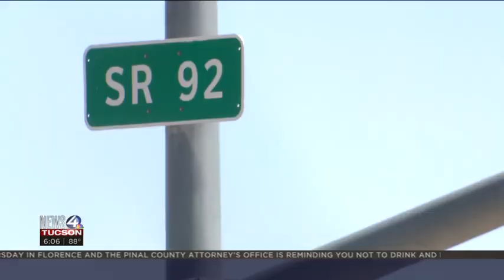Community reacts to new Cochise County operation aimed to migrant smuggling